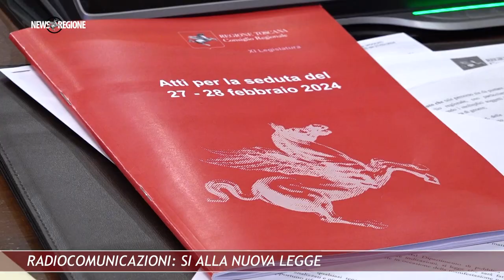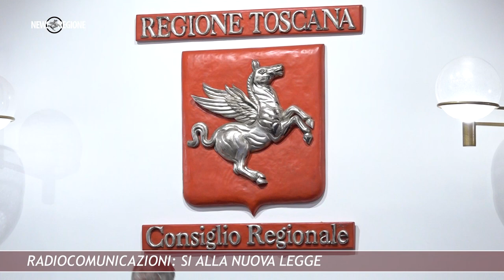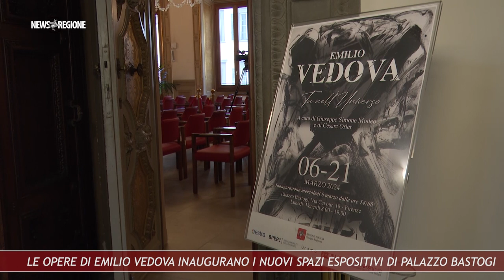Canale 88 NEWS REGIONE 10 15mar24